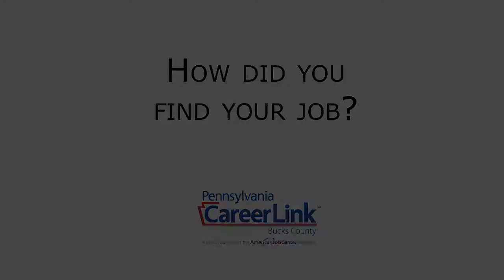Job Seeker Testimonial 2